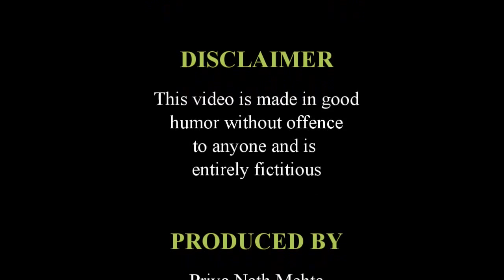INDIAN COMEDY IN ENGLISH -- ENGLISH BROADCAST BRITISH EAST INDIA CO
Here is the British East India Company broadcasting to India that they will be coming back to rule India once again! Watch this hilarious video!